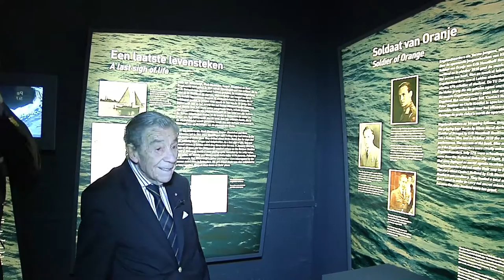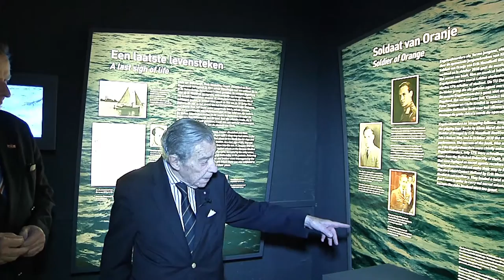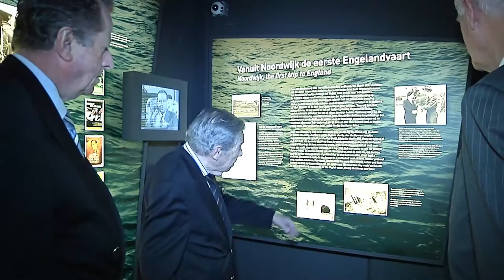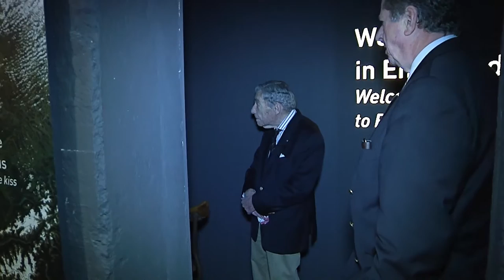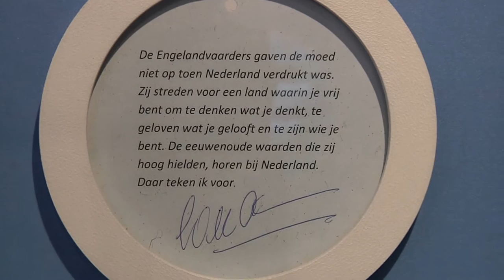Eddy Jonker grondlegger Museum Engelandvaarders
Een rondleiding van de grondlegger Eddy Jonker in het museum de Engelandvaarders. De gasten zijn Martin Schöder en Anne Cor Groeneveld.